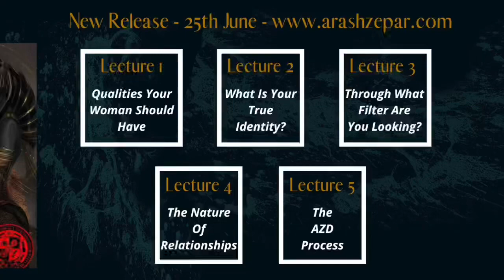How To Build An Emotional Connection With A Woman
Don’t have meaningless conversations, learn how to create a connection *** Check out The Dragon's Lair, Arash's coaching program about communication & the mind with daily live calls

Arash Zepar Dibazar is the #1 coach on relationship advice and become that alpha male women obsess about. He will help you to crush your mental chains and bring out the strongest and most genuine version of yourself.

About this video:

Connecting with women on an emotional level is not easy, but it's very possible. Communication is your best friend when it comes to attracting women. This is why men who think they know how to flirt and can just deliver a memorized line and have the woman fall for them are deluded - it takes more than that when it comes to seduction.

Even if they come up with the PERFECT line, the communication style is going to betray their own nervous insecurities. Women aren’t interested in the words themselves. Rather, they’re interested in the self confidence and strength that lie behind the words.!

You may not be able to see it but I'm sure that the woman in your life feels a connection with you. There are so many ways for people who have been together for a long or even short time

 since meeting each other can create these types of emotional connections - this would bring them closer together over their lifetime.
It's not easy to make a woman fall for you or even see signs that she likes you, especially when you’re just meeting her. That’s why you need to know how to talk to women. First, you want to get her interested - start small by talking about something else entirely until bored out loud enough so as not to sound desperate; then bring up fashion which leads naturally into other things. That’s just one way to do it.

There are many different ways to attract women and connect with them, but it is important that you know the right techniques for each situation. You will have better luck if your tone of voice matches what she's feeling in her heart rather than trying to force an emotion onto her or making jokes about something very serious. So, you need to try thinking deeper before speaking up!

“She's a tough one, isn't she?” That’s what you might be thinking when you try to approach a woman and it doesn’t go so well. Learning how to develop an emotional connection with women can be challenging but you need to be genuine - show your emotions and let her see the real you. Also, keep things light-hearted when possible - unless talking about something really important.

One more thing, don’t try too hard...just relax into it. She'll come around eventually because deep down inside what women want is a genuine connection with someone.